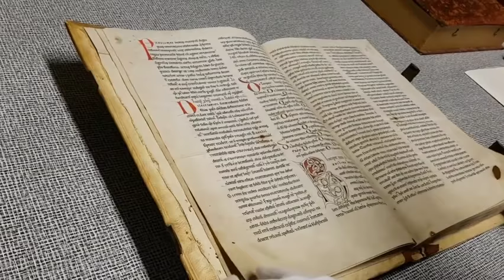Im Stift Lilienfeld Kloster der Zisterzienser zu Gast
Stift Lilienfeld Kloster der Zisterzienser bietet Genuss fürs Auge: das beginnt in der Stiftskirche und der Sakristei. Sehenswert ist die Bibliothek, der Kreuzgang und der Klostergarten ebenso wie der Stiftspark. Du kannst im Kloster außerdem übernachten.

Ein Slow Travel und Genuss Reisetipp von TravelWorldOnline Traveller. Detaillierte Infos dazu gibt's auf unserem Blog. - A slow travel tip of TravelWorldOnline Traveller.